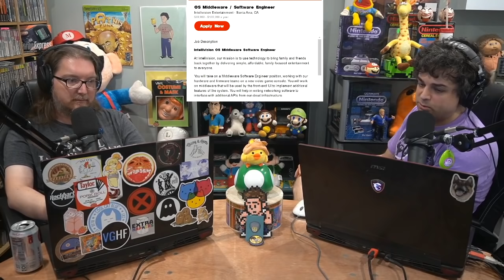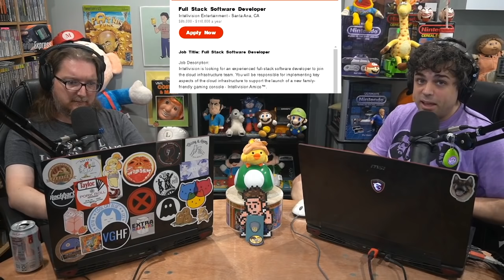Intellivision Amico a "Giant Car Crash"?!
Is Intellivision Amico a "giant car crash"? We discuss an article stating such and new job listings that provide a hint of where the troubled console project is at.